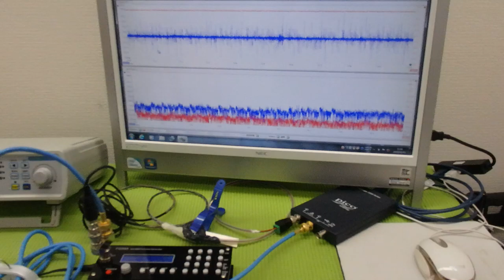メガヘルツの超音波発振制御プローブ ultrasonic-labo